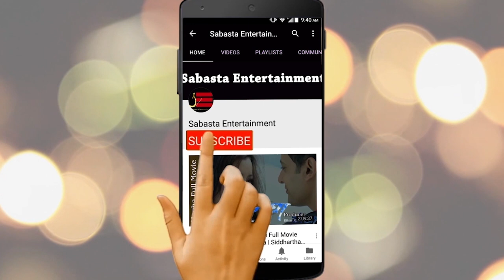Ramesh Upreti र Sanchita को पहिलो अन्तर्वार्ता | निखिल, करिष्मा र जल देख्दा हासो लाग्ने भन्दै उडाए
Guest: Ramesh Upreti & Sanchita Luitel